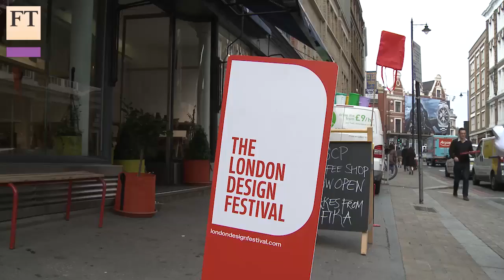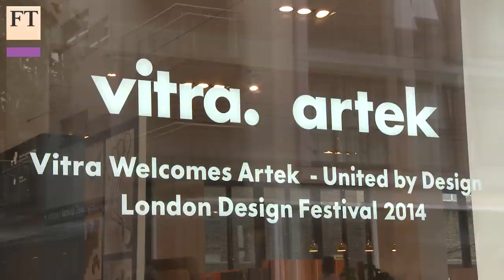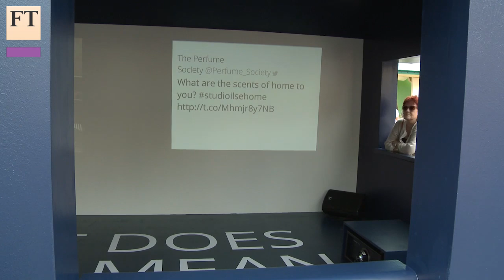London Design Festival - craft meets tech | FT Life & Arts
Serena Tarling looks at some of the highlights of this year's London Design Festival. She talks to Sir Terence Conran and participating designers about collaboration, technology and the new appreciation of craft.